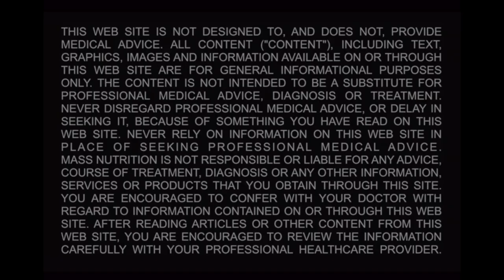Quest Protein Bar - MASS Nutrition Review Quest Protein Bars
IFBB Bikini Pro and Mass Nutrition Sponsorer Athlete Rhiannon Harris reviews Quest Protein Bars. Quest Protein Bars are availble to purchase throughout Mass Nutrition Stores and online at